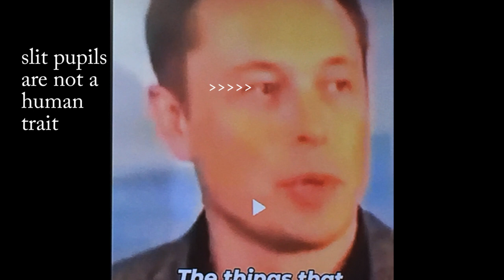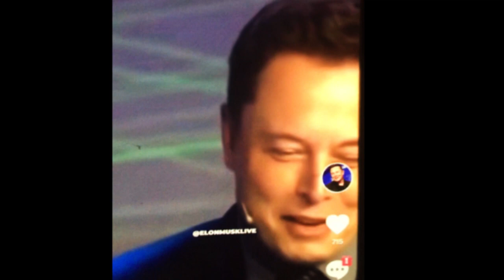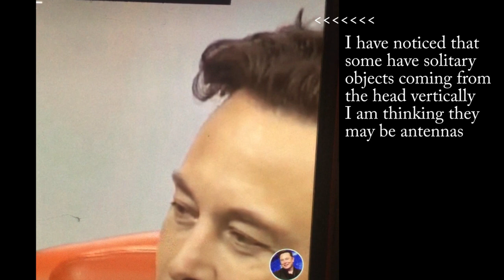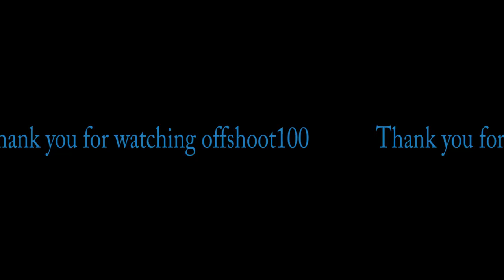Elon Musk has some crazy looking toes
reference: Tiktoc